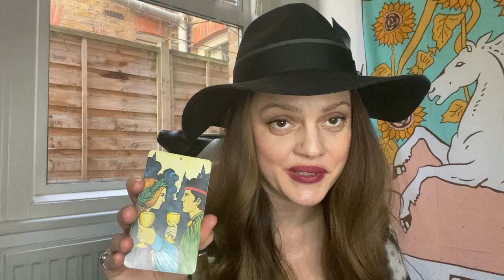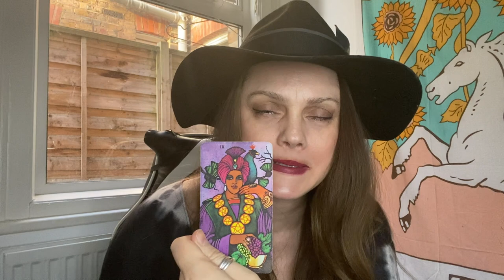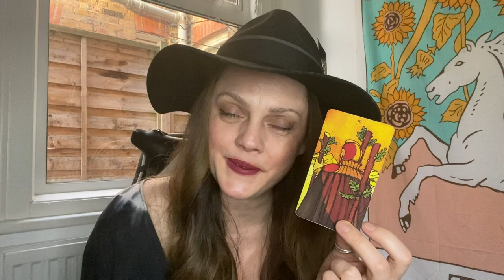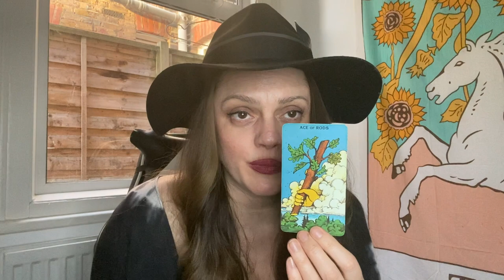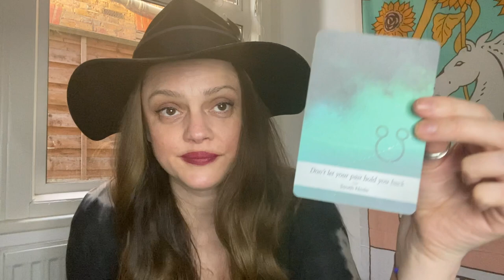Jentv Tarot Aquarius Today | YOU DECIDE | Ferbruary 2022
Jentv Tarot Aquarius Today

Hello  Aquarius ! Come on in, put your feet up and make yourselves at home.
This is your Aquarius reading for February 2022

or...

Age:42

Height: 6 ft

My Sign :
Sun : Libra
Moon : Leo
Venus : Scorpio
Rising : Capricorn

Jen xx